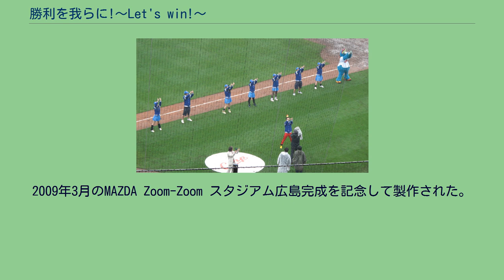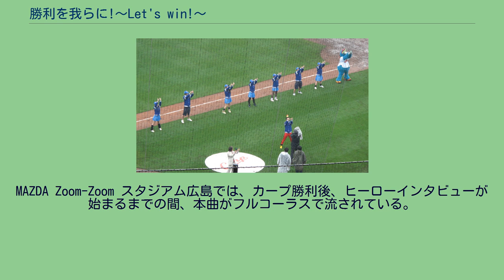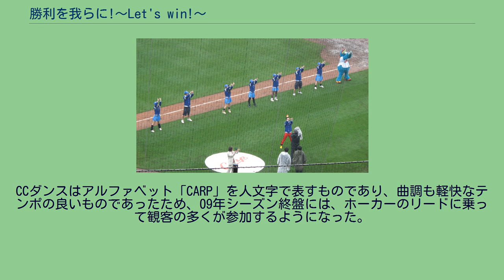勝利を我らに!〜Let's win!〜